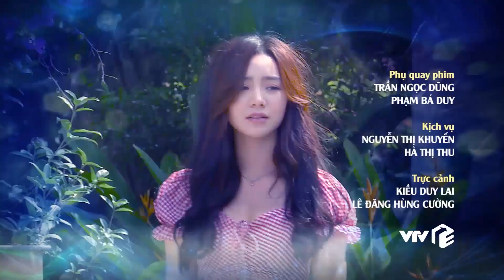Preview | Đừng bắt em phải quên tập 21 | Thầy Duy tỏ tình với Ngọc, Vũ gặp Ngân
Thầy Duy tỏ tình với Ngọc, Vũ gặp Ngân | Preview Đừng bắt em phải quên tập 21